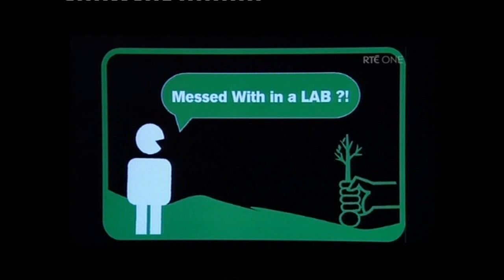Shortland Street Part 2 Rte One 27,1,2010 ep3541.wmv